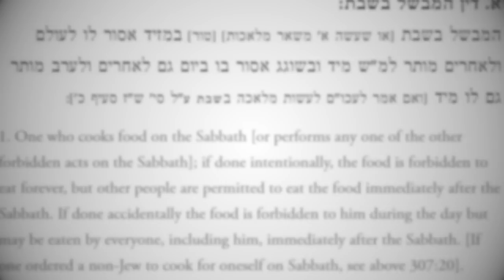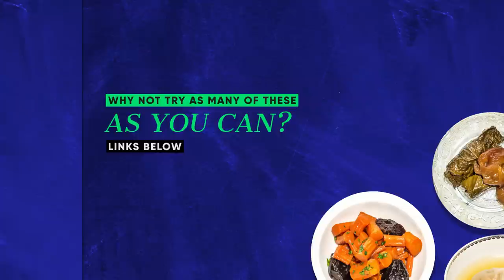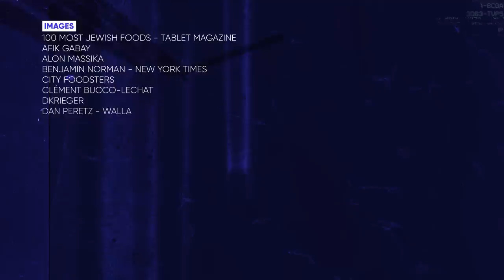Jewish Food: More Than Just Matzo Ball Soup | Unpacked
Talking about Jewish food is both mouth-wateringly delicious and just a little complicated.
While Ashkenazi Jews (Jews from Eastern Europe) are used to foods like gefilte fish and matzah ball soup, these dishes would be foreign to a Jew from The Middle East, North Africa or Ethiopia who would prefer to chow down pkaila, shakshuka, t’bit or doro wat.

What connects Jewish foods, apart from being delicious, is that they developed from economic necessity and were often a way for poor communities to create something tasty from very little.

While some of these dishes have been forgotten over time, others are enjoying a culinary renaissance and gaining new generations of fans.

So pull up a seat and join us on this delicious culinary journey as we take the lid of the culinary melting pot of Jewish food.

Chapters
00:00 Intro
00:54 Turkey - P'tcha (Calf foot jelly)
01:55 Italy - Caponata, Fennel Gratin, and Prosciutto d'Oca (Duck prosciutto)
03:26 India - Jewish Puri (sweet Yom Kippur break fast food)
04:10 Ethiopia - Doro Wat (Shabbat slow-cooked chicken stew) and Dabo
05:37 Iraq - T'bit (Shabbat slow-cooked chicken stew) and Khikakeh (crispy rice)
06:14 Reasons Jews adapted local recipes
06:56 Outro